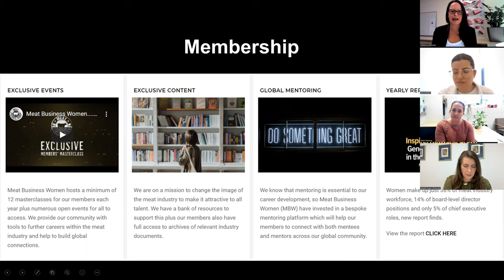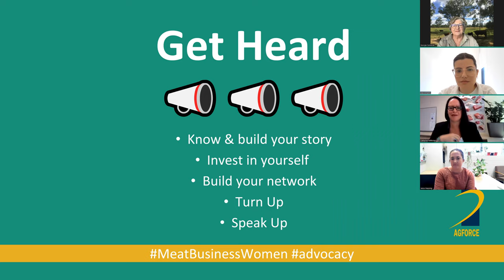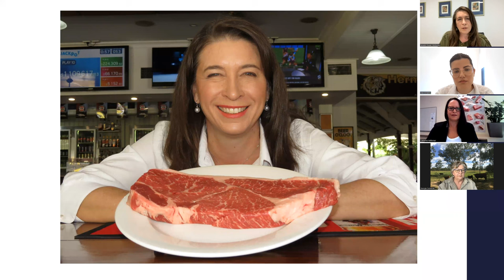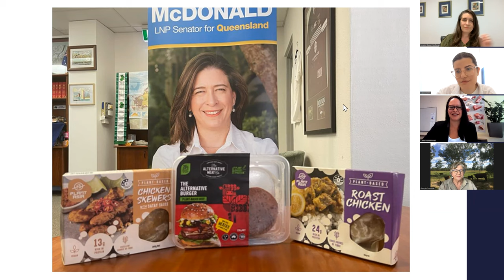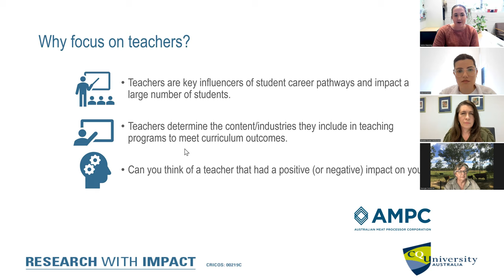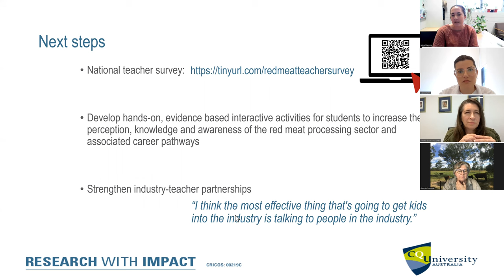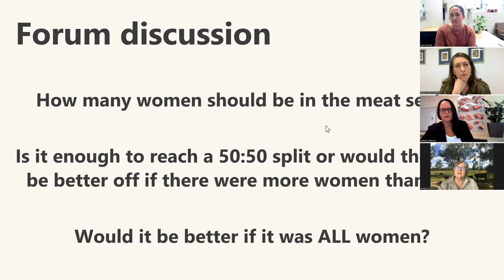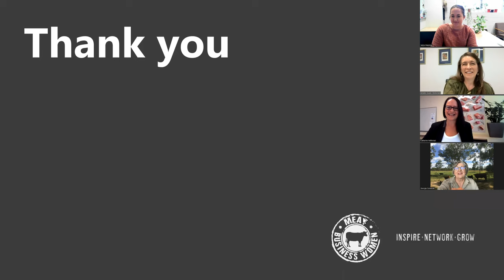MBW Australia Virtual Open Conference: Women in Meat - Getting it Done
Everything about how, when and where people work has been turned on its head in the past couple of years. Does that mean more opportunity for women in the meat sector? Is now the best possible time for women to speak up about what they want and need in their meat sector careers?

Hosted by Meat Business Women Australia Chair, Catharine Heffernan

Meat Business Women is a global community of women working in the meat industry.
We connect talented and dedicated professional women in every role within the meat industry, so that they can learn, collaborate and grow their careers. We provide an international networking hub that drives forward the transformation of the industry's image, culture and landscape.